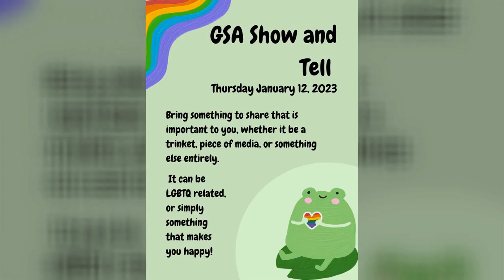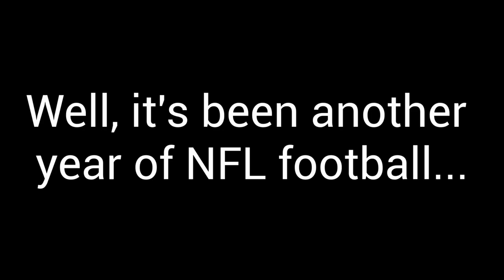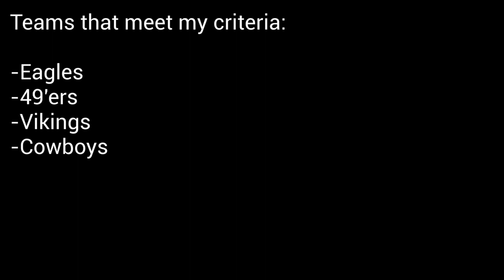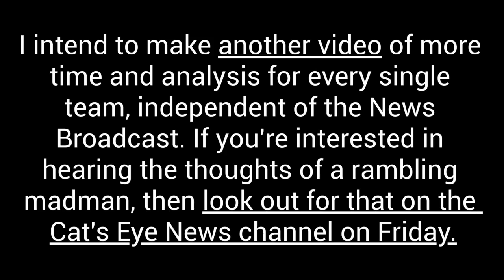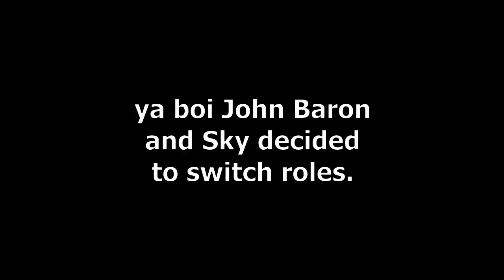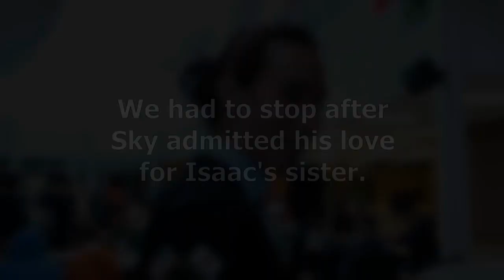1-11-23 Cat's Eye News